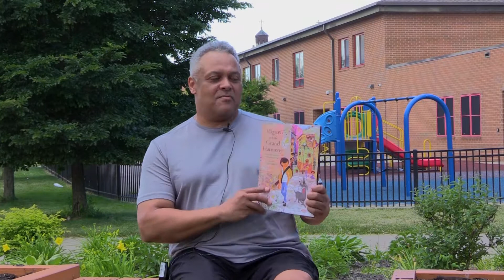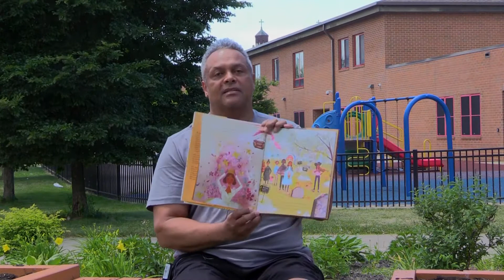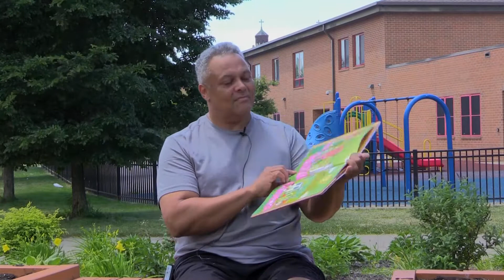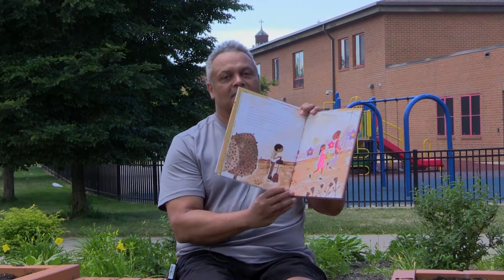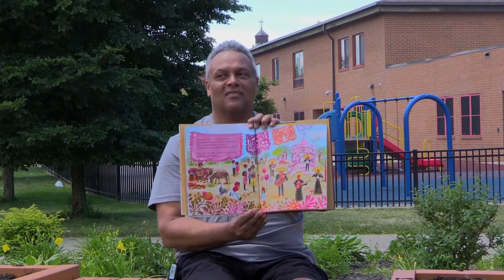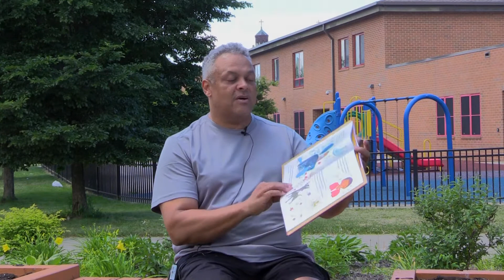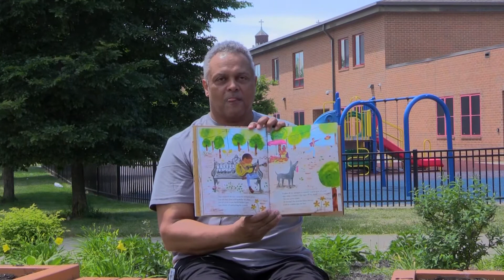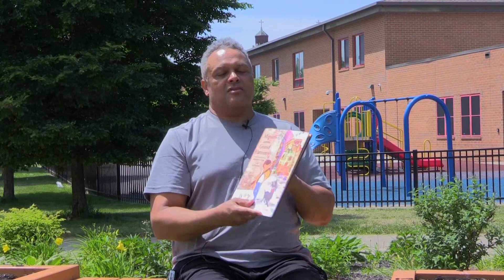Read Eat Grow: Book 6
The last book in our summer virtual Read Eat Grow series.